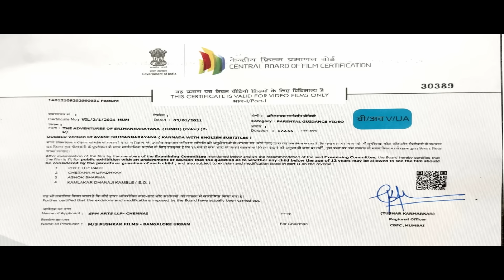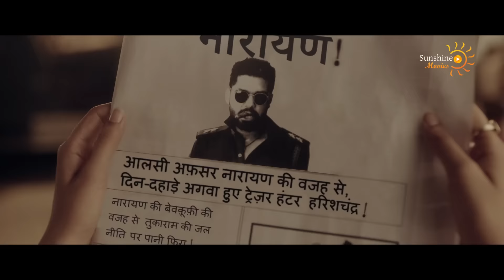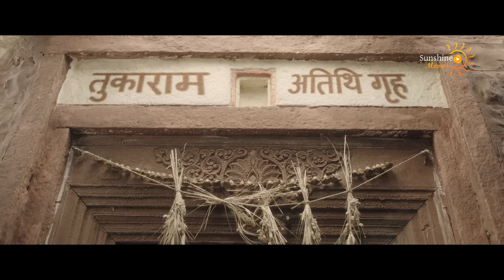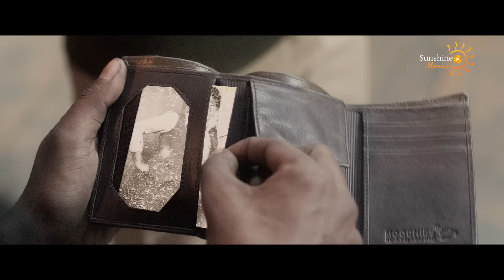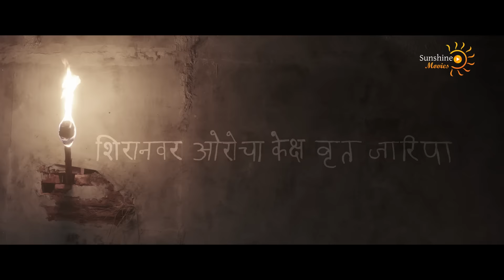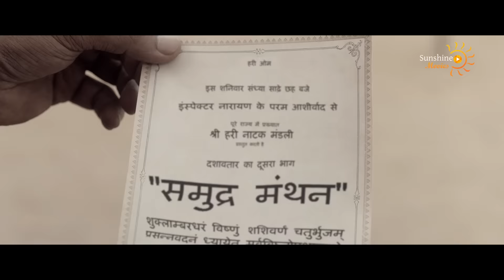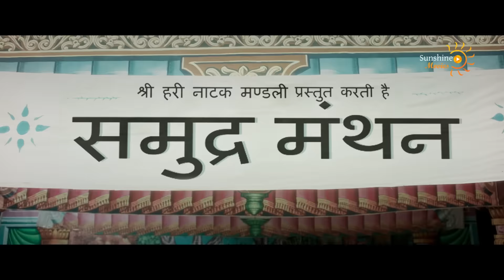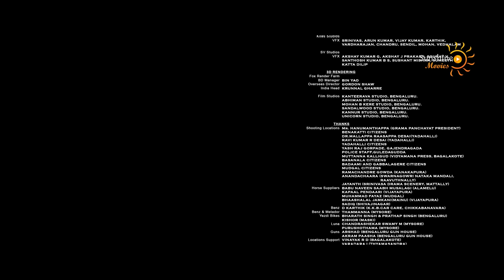ADVENTURES OF SRIMANNARAYANA - Hindi Dubbed Full Movie | Rakshit Shetty | Action Movie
Presenting Hindi Dubbed Full Movie "ADVENTURES OF SRIMANNARAYANA" (Avane Srimannarayana) starring Rakshit Shetty & Shanvi Srivastava. Exclusively on @LGFStudios

Credits:
Directed by Sachin Ravi
Written by Rakshit Shetty, Chandrajith Belliappa, Anirudh Kodgi
Produced by Pushkara Mallikarjunaiah, H.K.Prakash
Starring Rakshit Shetty & Shanvi Srivastava
Cinematography Karm Chawla
Edited by Sachin Ravi
Songs: Charan Raj, B. Ajaneesh Loknath

Synopsis:
Narayana attempts to solve the mystery behind the treasure that has gone missing. However, Jayaram, a gang leader, places several obstacles in his way.